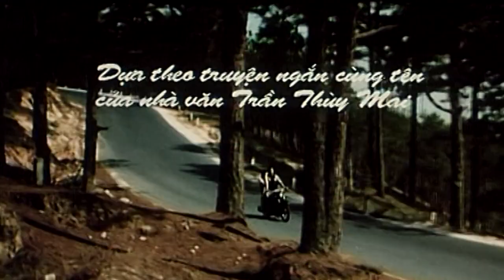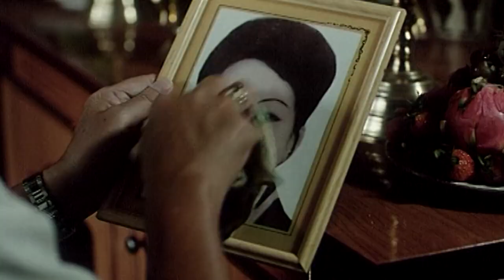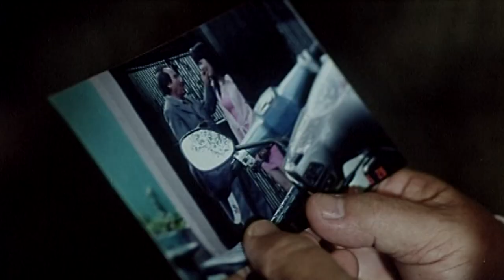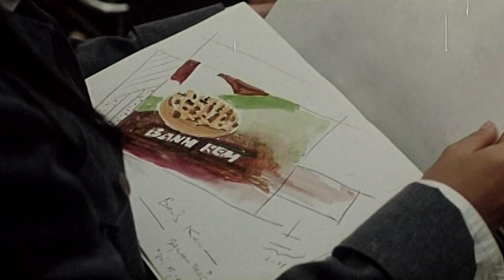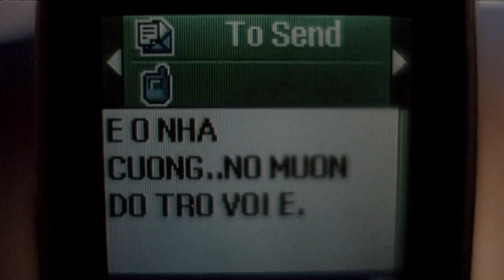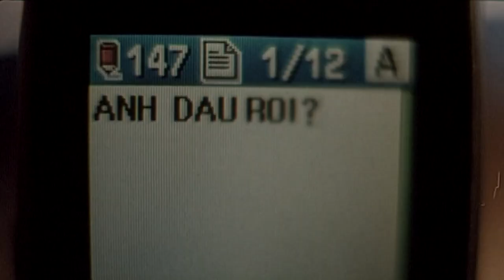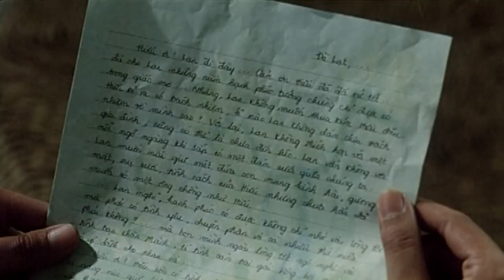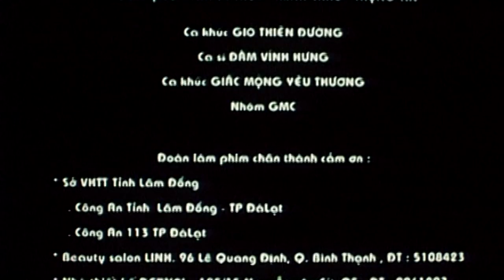Phim Lẻ Tình Cảm Việt Nam Hay | Gió Thiên Đường Full HD | Ca Sỹ Minh Hằng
Nội dung phim là những câu chuyện của những người trẻ chưa chín chắn về tình yêu, sau những vấp ngã đầu đời đã kịp nhìn lại mình. Dàn diễn viên chính của bộ phim qui tụ những gương mặt trẻ đẹp và đều lần đầu tiên đóng phim như: hoa hậu báo Thế Giới Phụ Nữ 2004 Bùi Thị Diễm đóng vai nữ chính Mi, siêu mẫu toàn quốc 2004 Minh Cương vai Hiếu, ca sĩ Minh Hằng (nhóm Tiamore) vai Dung, người mẫu Trang Nhung vai Lan, MC Đình Hiếu vai Thành...

►  © Bản quyền thuộc về  Media Corp Tất cả các phim trên kênh "Phim Hay Điện Ảnh" đều được phát sóng độc quyền và thuộc bản quyền của BH Media vui lòng không reup!